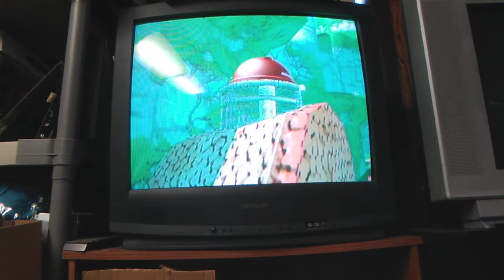Super Mario Sunshine Walkthrough Part 16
Noki Bay Episode 1.